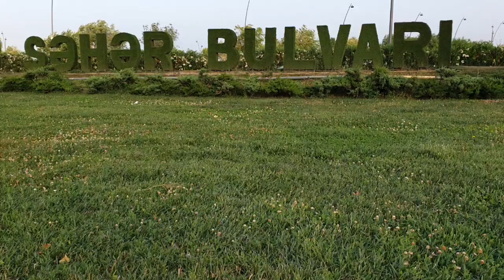"Ağ şəhər" bulvarı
Mənzərə filmi